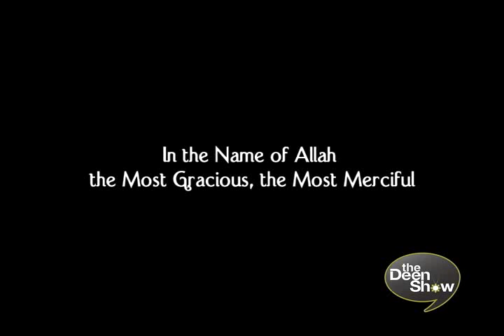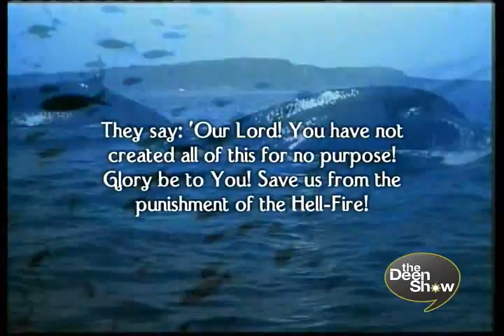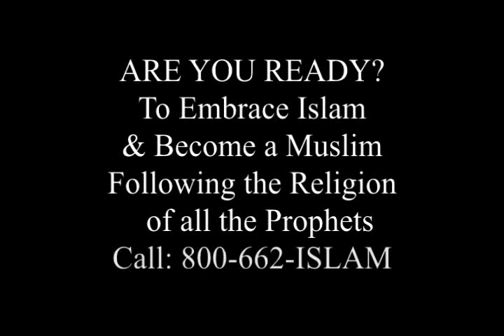Yusuf Estes on Muslim Prophets of Islam part 3 - TheDeenShow #263